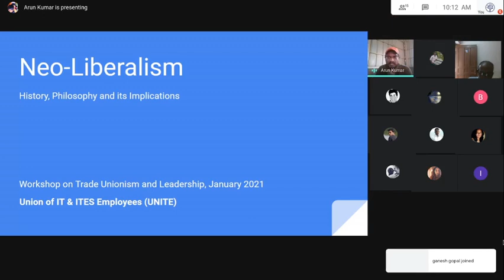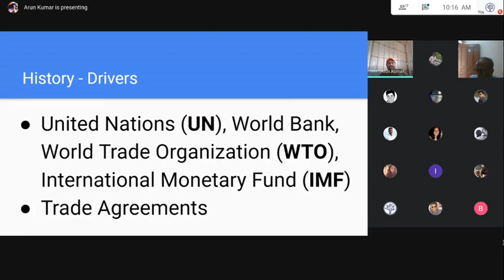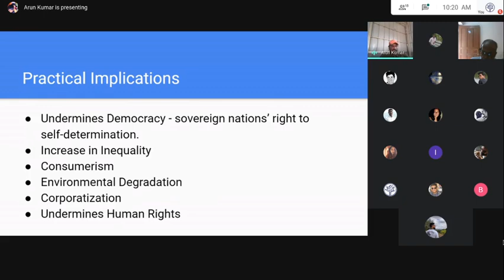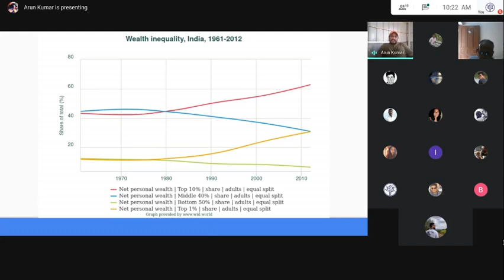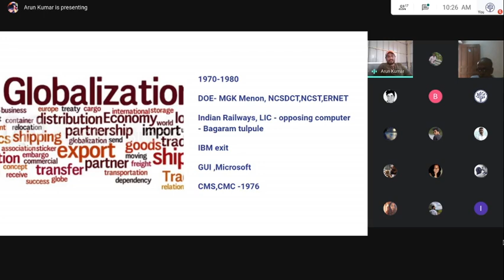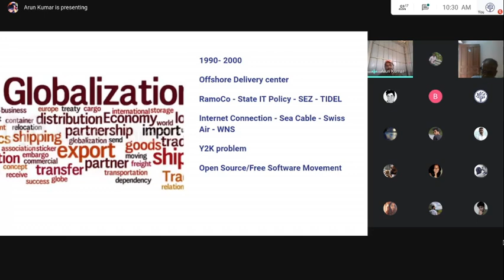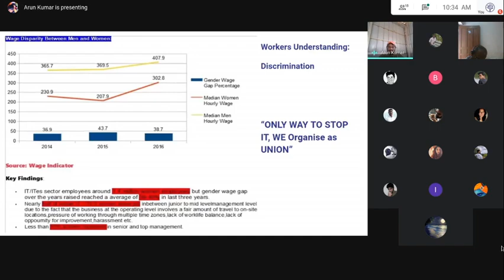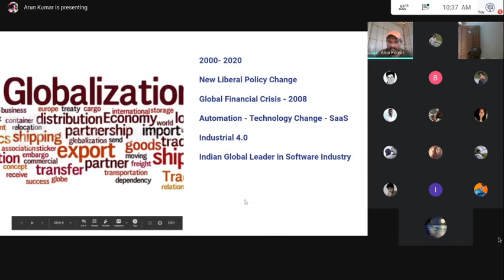Session 1 & 2 | Summary | Arun, Joint Secretary | Trade Unionism Workshop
Trade Unionism and Leadership workshop was conducted on January 3rd and 10th 2021 to Executive Committee members and active Circle members of UNITE. As part of that, this session was recorded.